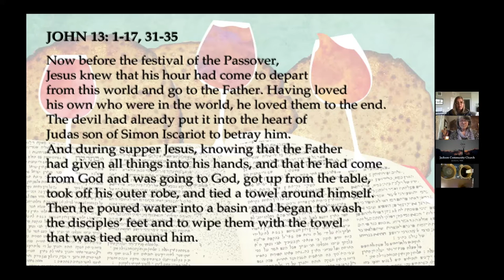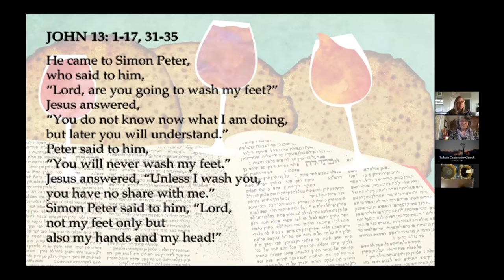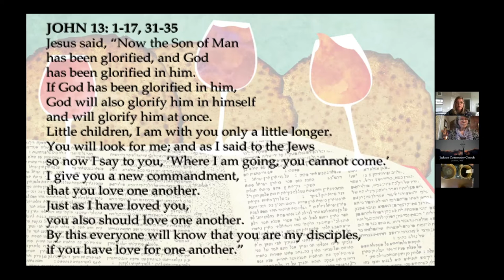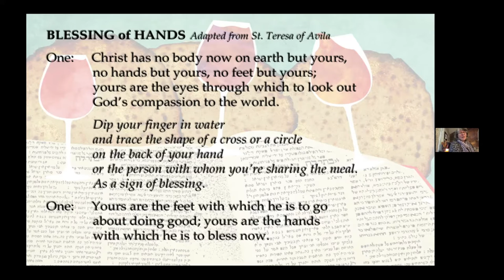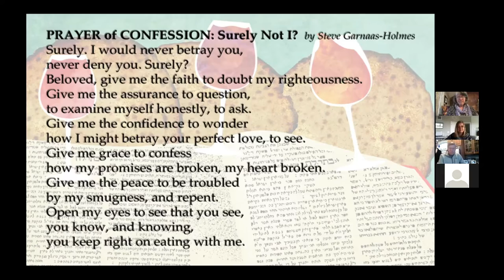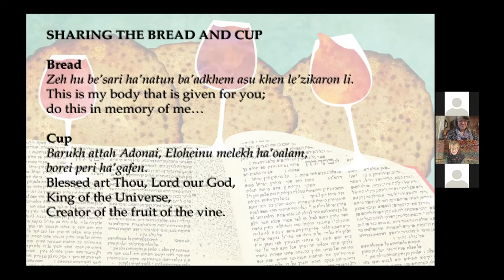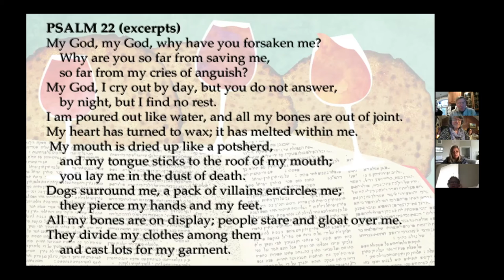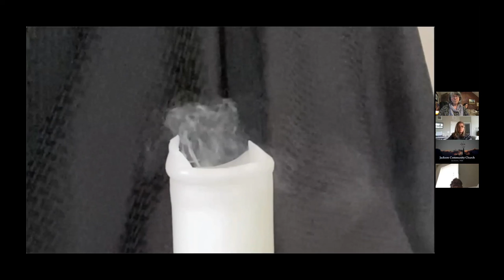JCC 040121 | Maundy Thursday